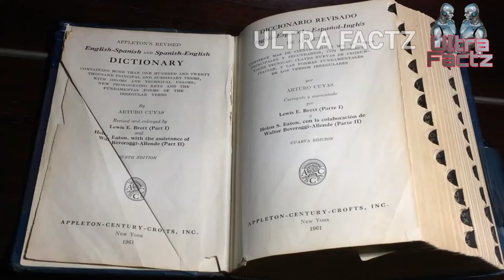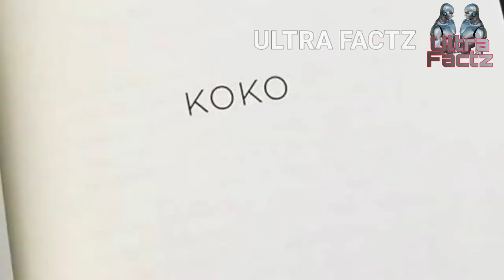Top 4 World's most intelligent animals(हिंदी मे)species besides humans that think and solve problems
Animal intelligence is hard to pin down because intelligence takes different forms...
In this video you will see The Top 4 most intelligent animals, species besides humans that think and solve problems..
In hindi

1. Ravens and crows
 The entire corvid family of birds is clever.
the group include magpies,Jays,ravens and crows

2. chimpanzees
 chimps are our closest relatives in the animal kingdom, so it's unsurprising they display intelligence

3. Elephants
 elephants have the largest brains and have a exceptional memories

4. Gorilla
 Gorillas are one of the most intelligent animals I have ever known of.

 Top 4 most intelligent animals
most sharpest animals
 quick learning animals
 animal intelligence
 evolution of animals
 Koko the gorilla
  kanzi chimpanzee
  animals intelligence facts
 who is most intelligent animal
 smartest animal on earth
  most intelligent animal on earth
 king Kong full movie hindi
 war for the planet of apes hindi